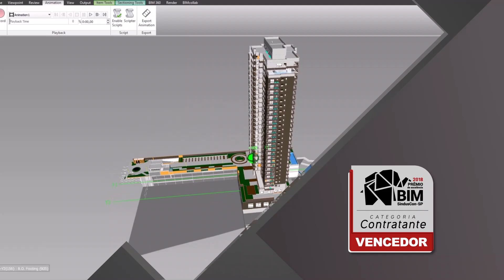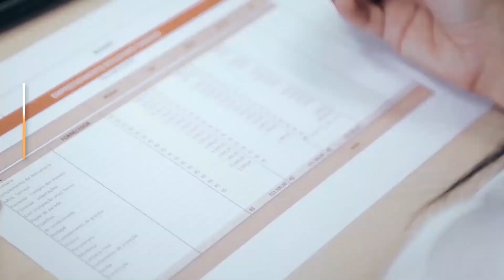MPD - Conheça a nossa história